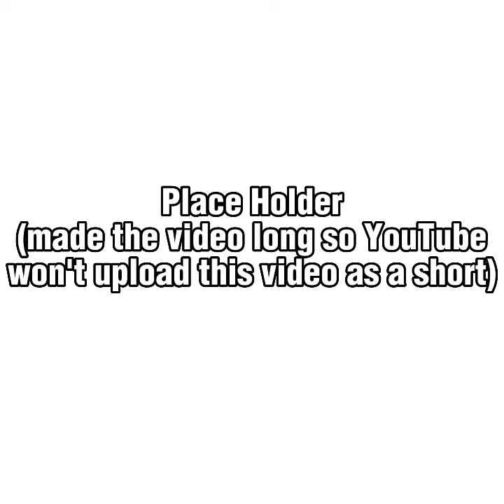Listening To "Peaky Around!!" Be Like... (D4DJ Meme)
such a bop